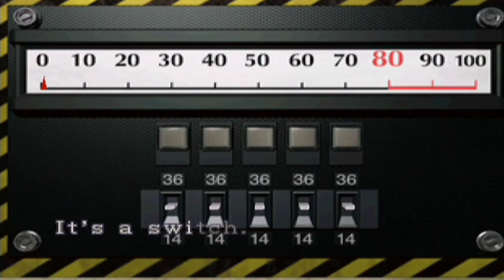Resident Evil 2 - We Meet Ada Wong Ep. 7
Leave us a LIKE for killing some ZOMBIES!

Song information:
OUTRO :
Artist : FEEX